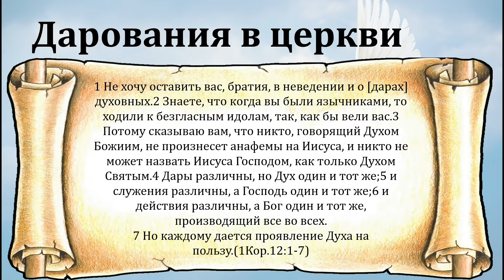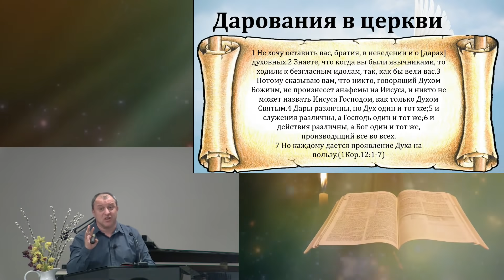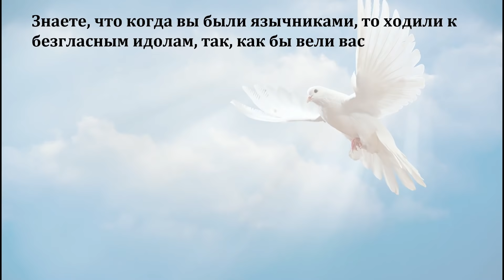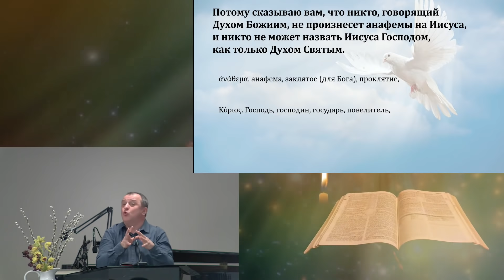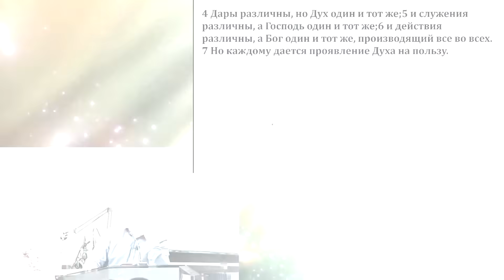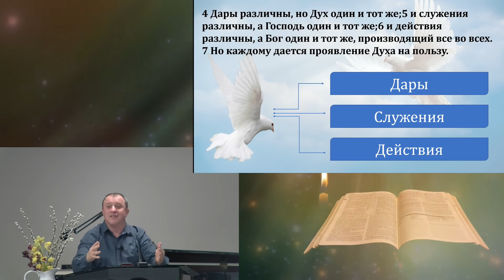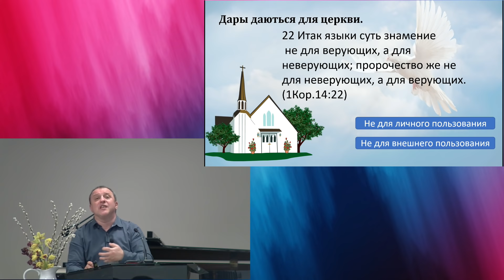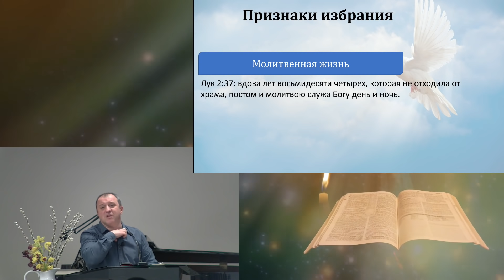Александр Пышный - Пророчество, откровение, видение в Церкви Господней. Часть 1 - Вступление.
Пожертвовать

Часть 4 - Причины угасания сосудов.
Часть 5 - Пророки и лжепророки.
Часть 6 - Видения и откровения.